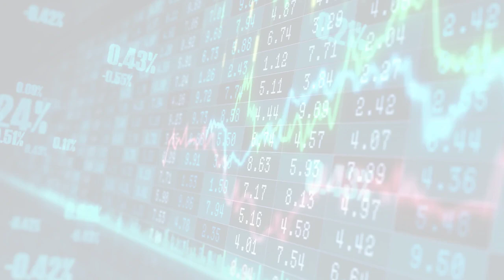Earnings (Fri, 30 Jun 2023 12:44)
Earnings
Fri, 30 Jun 2023 12:44
Nike posts first earnings miss in three years as lower margins hit sports apparel giant
Nike missed on earnings for the first time in three years after promotions and freight costs pressured the sneaker giant's margins.